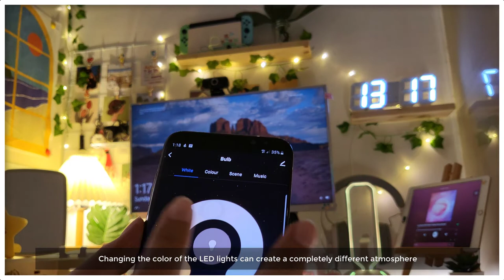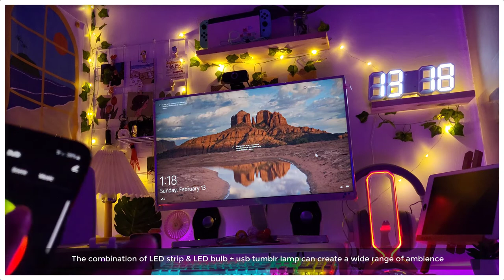Clean and Organize My Desk With Me | Aesthetic Desk | WFH Cubicle Desk Setup 2022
Please watch it in HD for a better quality